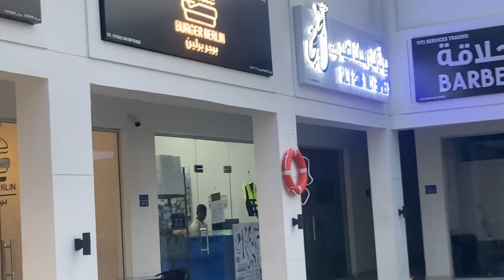Al Sifah Beach | Eid Holiday vlog